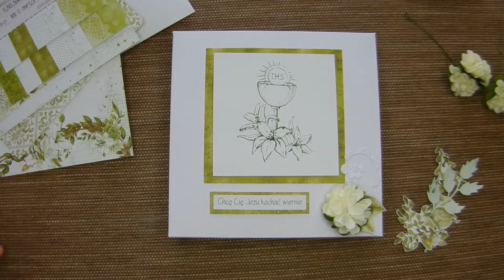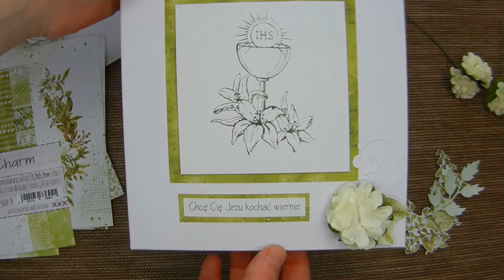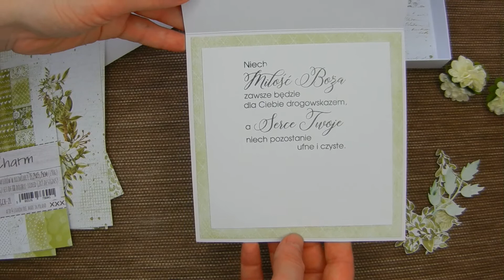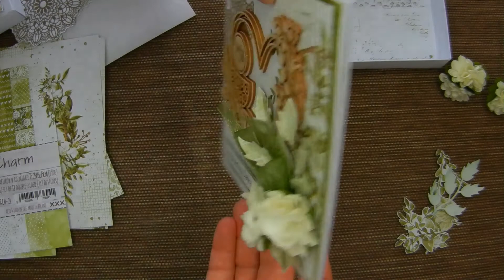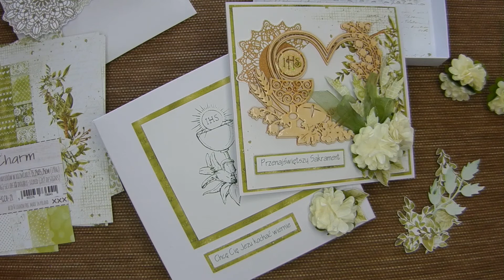Kartka na uroczystość Komunii Świętej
Dzisiaj wspólnie z Olą prezentujemy kartkę na Komunię Świętą. Jak powstał ten projekt opowiemy na filmiku. Zapraszam :)